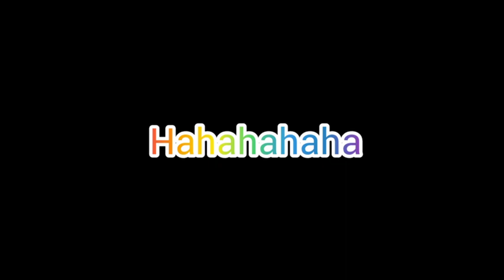video parodi versi miniatur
video parodi tapi beda sendiri👌😂